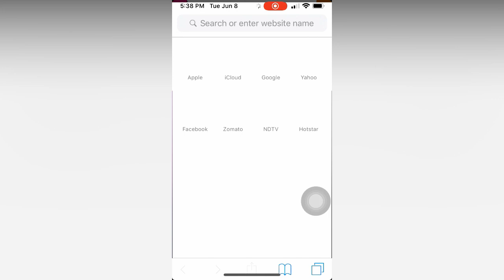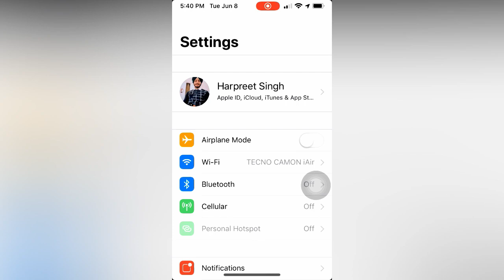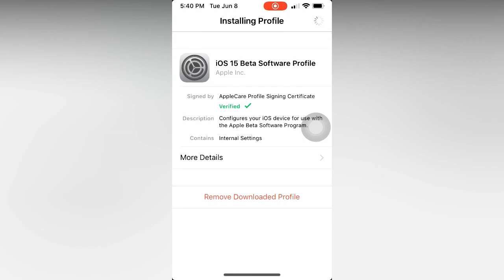INSTALL iOS 15 Beta Profile in iPhone 5s - How to Install IOS 15 On iPhone 5s🔥🔥.